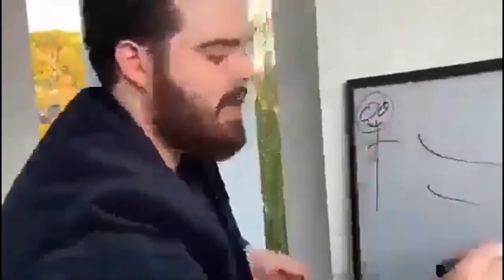Fans Explaining Meme Templates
It took me almost 2 hours to collect all the clips
Clip used:
-Gaurdian of the galaxy (star lord shooting his    father
-whiteboard guy explaining (MEME)
-walterwhite crying meme template
-Jim carrey keyboard typing fast
-Pablo Escobar laughing scene
-mugshot(Narcos) nothing CGSO rage pointing -finger on the computer (MEME)
-angry fat man inside the car
-black guy talking to the wall
-amongus meme template
-sexy gay guy kissing each other
-black nibba explaining things
-lugi goes to sleep while reading book
-skinner reads alfredo's letter(Rotatauille) -squiward tentacles throws his brain(spongebob)